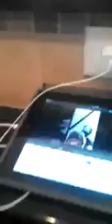Le'Andria Johnson's REALity: Episode 14 - "Cooking w/ Chef Rickey"